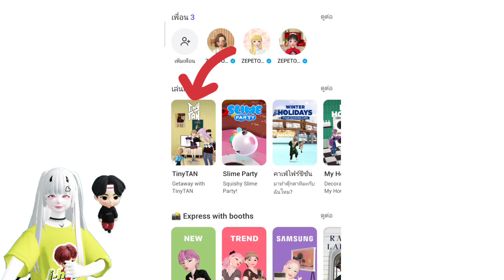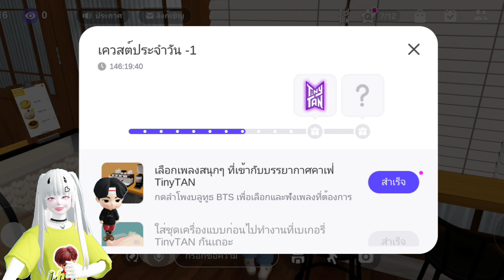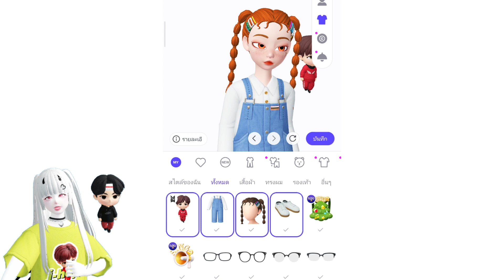Zepeto: สอนหาตุ๊กตาBTSฟรี ในแมพ TinyTan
สามารถโดเนทได้นะคะเพื่อนำไปพัฒนาช่องทำคลิปดีๆให้ทุกคนดูต่อไปจ้า 👉 True money wallet (ID wallet : zeeu_gaming) ขอบคุณผู้สนับสนุนทุกคนเลยนะคะ🙏❤️
✨ฝากกดไลค์ กดแชร์ และกดติดตาม เพื่อเป็นกำลังใจให้ทำคลิปต่อไปด้วยนะค้าบบ🥰